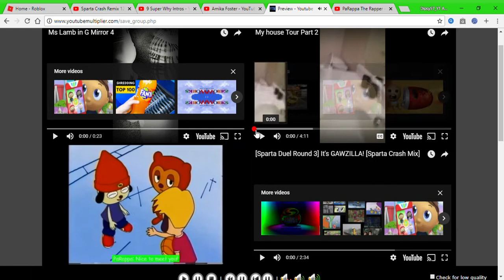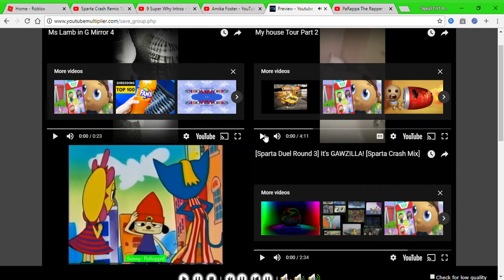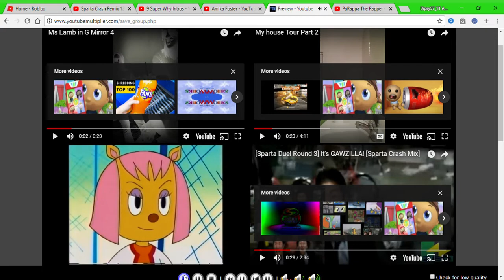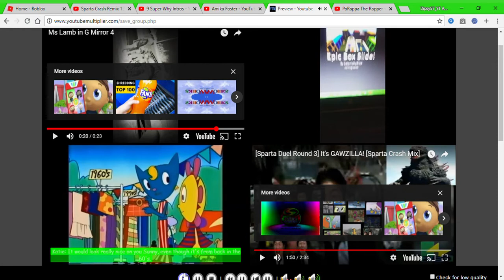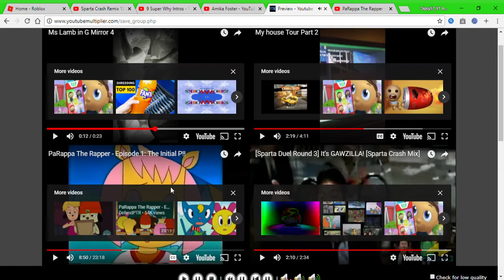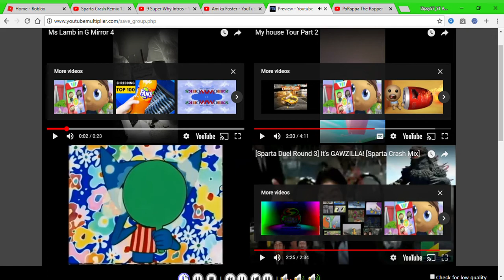Sparta Crash Remixes Side-By-Side 2